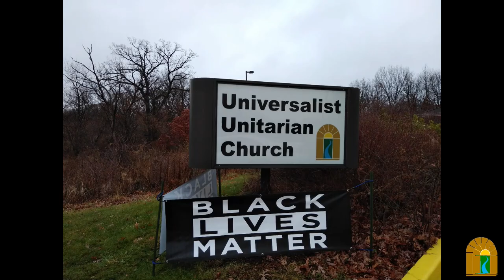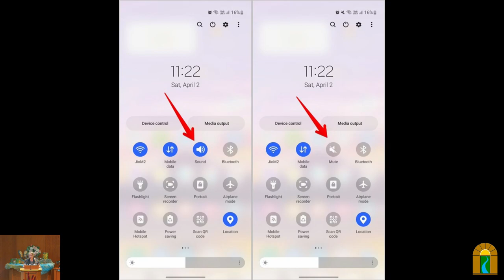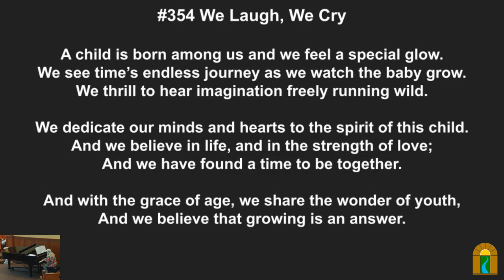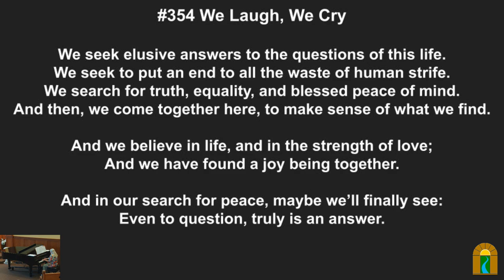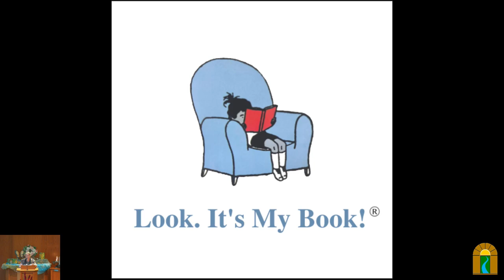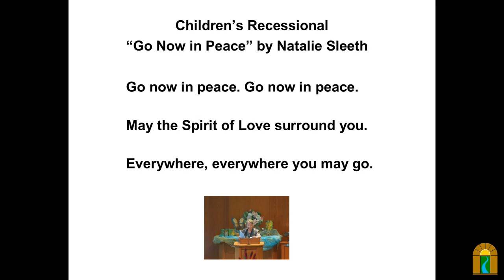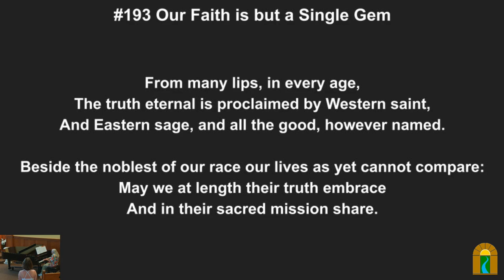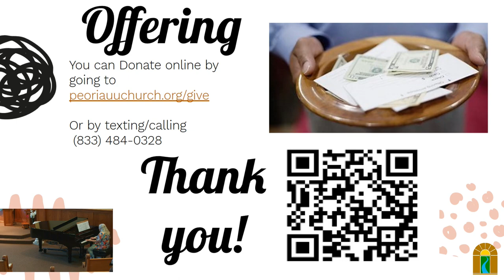I'm Not That Kind of Girl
Sunday, Jun 16, 2024 @ 10:30 am

Speaker(s): Jill Thomas

Overview:
After 30+ years as a UU, I have really changed.